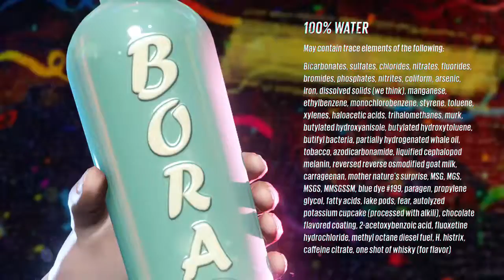So PUNK-y SunsetOverdrive Part 2 - 4 / 4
Part 2 of my walkthrough of Sunset Overdrive -- Watch live